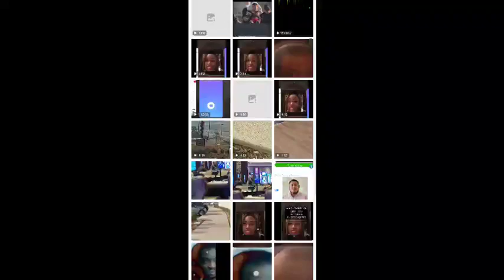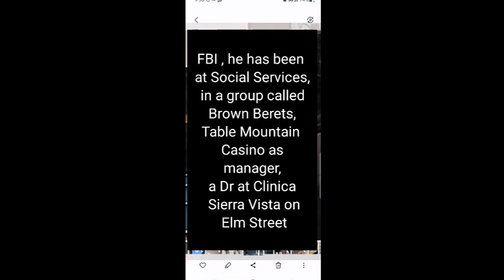Fresno Police @Social services,Table Mountain, Blackstone Toyota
Update 10/23:
These are Fresno pd workers, paid to fake crime, fake court for the local news in Fresno.                      My ex gf Trinh Voung knows them, she went to Clovis High or Buchanan with them class of 91 or 92 Troy Meier, Joseph Sanchez, Stephanie.

FBI harassing me at social services Blackstone Toyota Table Mountain the same people in all these places it's not coincidental it is them blocking me why because of something I know that they're doing to people in Fresno and because I know it I got beat up twice same year, filed false restraining orders on me from city council, AAA car insurance in Fresno or Clovis for 2 weeks I try to go in and white males standing at the door segregating me telling me I cannot come in AAA manager at Fig Garden Village tried to help me three times and they made her go to the back this made me sick to my f stomach being segregated and ugly feeling that nobody should feel it is illegal to feel this way and they did it to me then they filed a restraining order on me from Fresno and Clovis I drove to Madera with the copy of the restraining order and again another white male telling me I cannot come in I asked him where is the amended copy saying I cannot come in he told me to wait 15 minutes later he came out with the fax copy saying I cannot come into Madera I talked to a lawyer the lawyer asked me what does Madera have to do with Fresno restraining order Madera should have filed one that is because the FBI or just messing with me and could do this with the court papers immediately I left Madera nobody knew where I was going I drove out to Merced and in Merced there was a van parked in the front which I have pictures of was the same van at Madera they passed me on the freeway and beat me to Merced and they did it to me at Merced segregating me from a business tell me to sit in the back of the bus that I cannot drink out of that water fountain that my kind is not welcome there the ugliest feeling that no one should feel and they did it to me you would not understand this feeling.
I cannot enter any California AAA car insurance they stole my car and I cannot get it fixed because I cannot enter AAA building since August my car has been sitting at Blackstone Toyota auto body and they are there giving me a runaround but it is the FBI I emailed and left voicemails for Senator Diane Feinstein no return calls no letters I may have been blocked